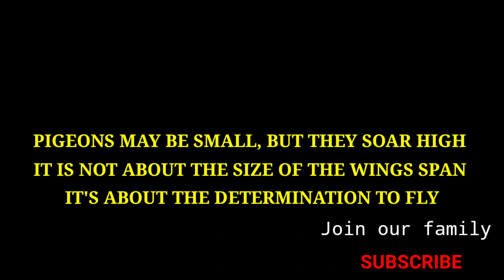കുട്ടികൾക്ക് ഭക്ഷണം കളികളിലൂടെ എങ്ങനെ കൊടുക്കാം | VLOG 274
This day in my life video shows how I tried to feed my baby while playing with her.